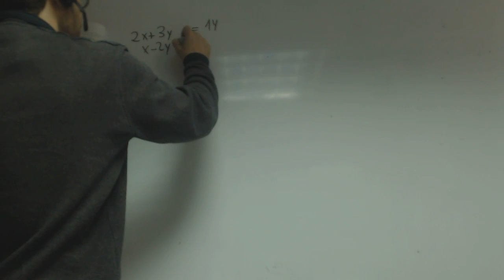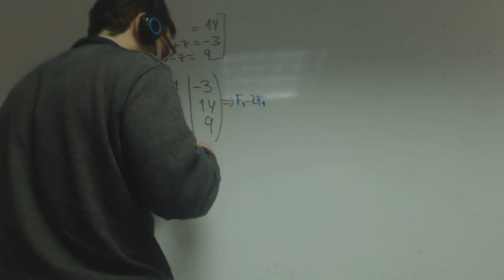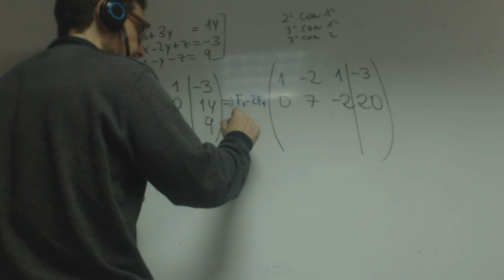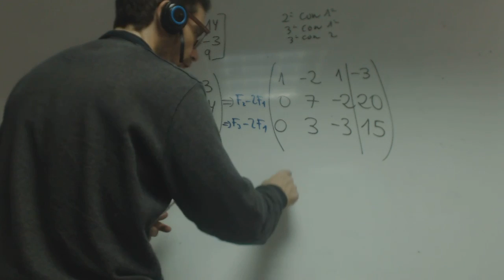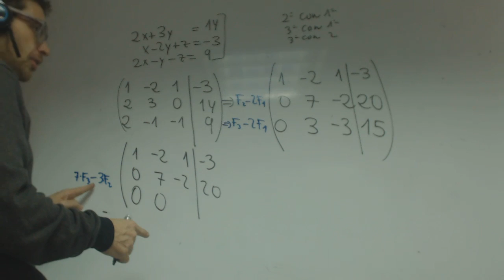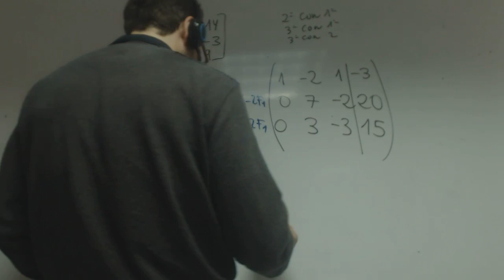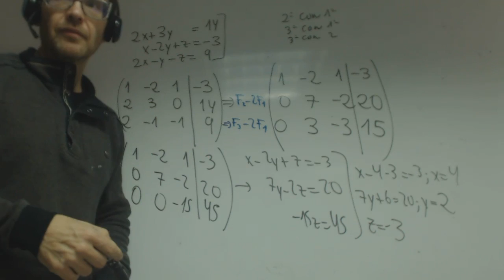Gauss 03 sin letras Matematicas 2 Bachillerato Academia Usero Estepona